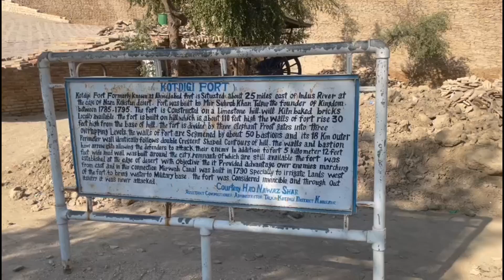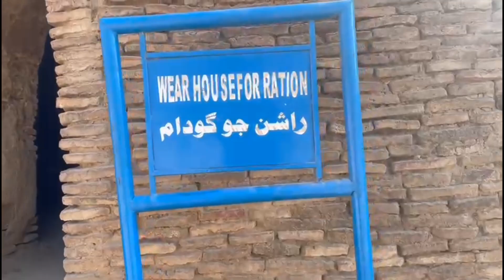KotDigi Fort#Sukkur#Sindh#Pakistan|Aye apko Kotdigi Qilla ke visit karwaye Please watch and subscrib